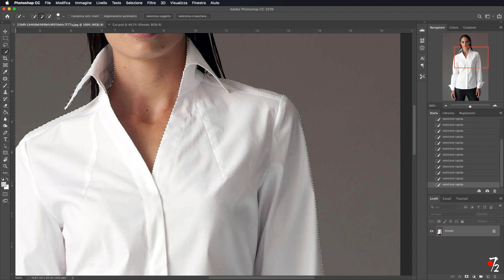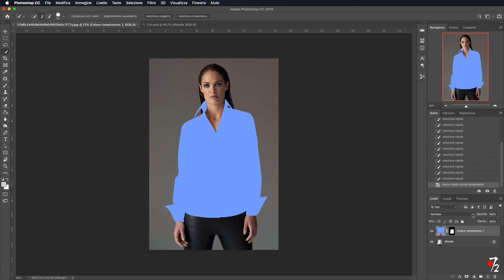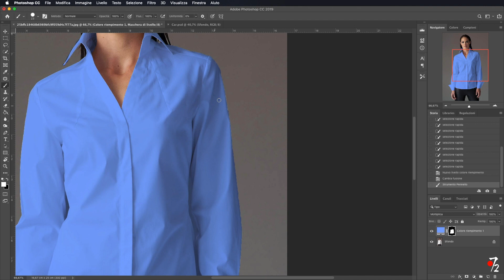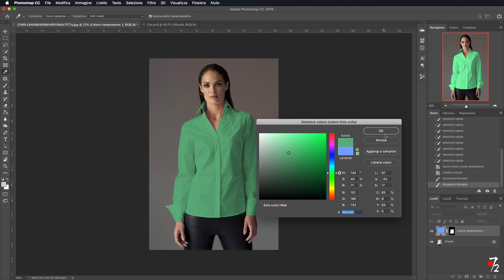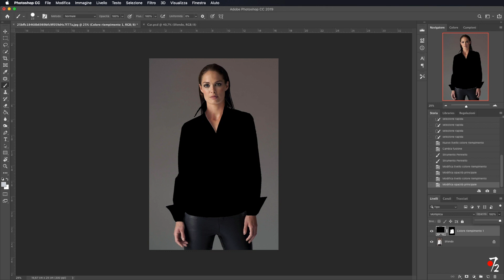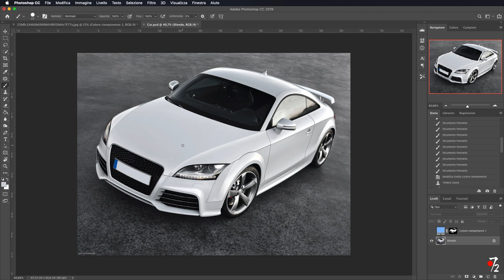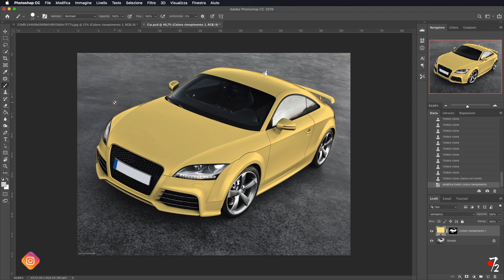Adobe Photoshop CC - Tutorial Cambio Colore [ITA], Studio72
Come cambiare colore a un vestito, una macchina o qualsiasi altra cosa in modo facile e veloce con Photoshop.